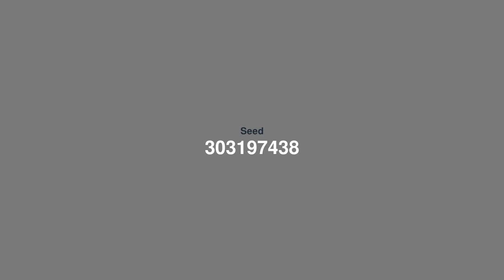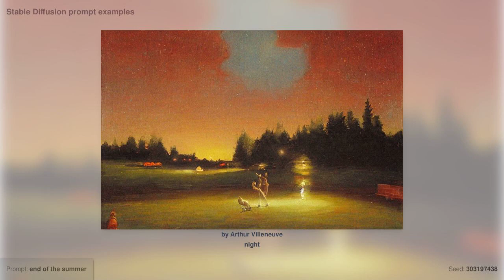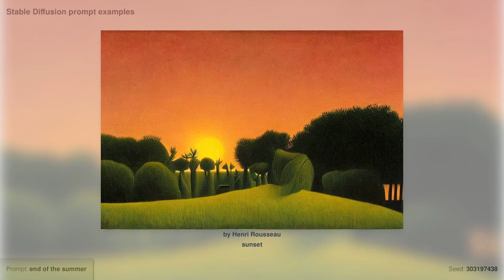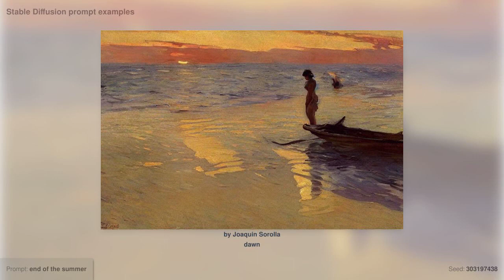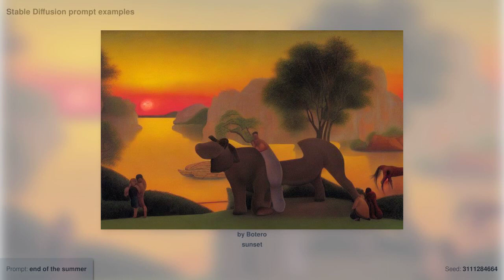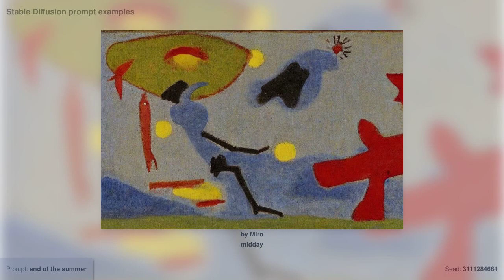Stable Diffusion - End of the summer - Prompts examples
While keeping the same seed we check the output to the generation of a basic prompt for different artists influences and times in the day.